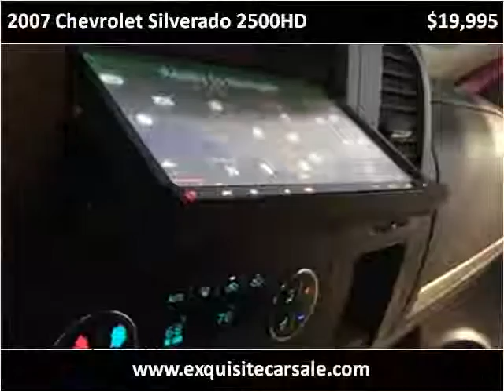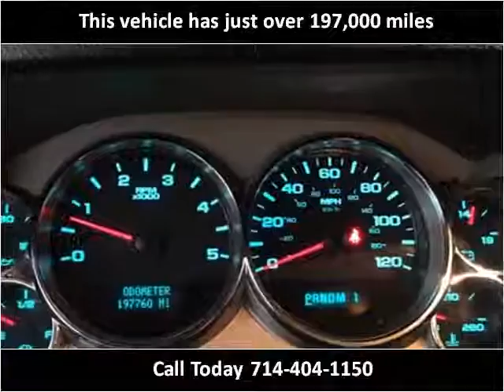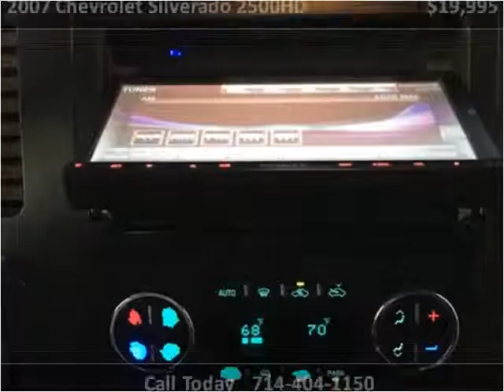2007 Chevrolet Silverado 2500HD Used Cars La Mirada CA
This 2007 Chevrolet Silverado 2500HD is available from Exquisite Car Sales.